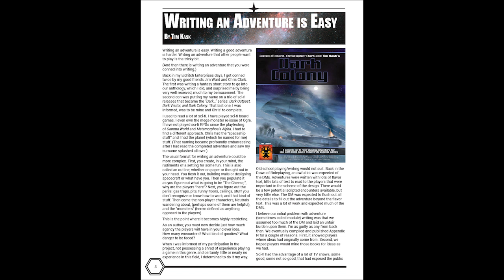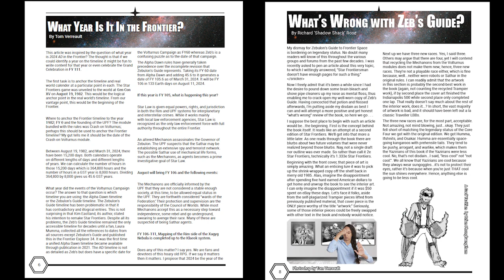Star Frontiersman Vol 2 Issue 31 Video Review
Star Frontiersman Vol 2 brings new content to the Star Frontiers community, supporting play, community, and the Star Frontiers revival. In this issue we have adventure writing advice from RPG legend and the first editor of Dragon magazine, Tim Kaslk! A fresh look at shotguns in the Frontier, a rogues gallery of non player characters, Operation: Dreadnought, the Devil's Triangle regular feature, as well as the Frontier's Most Wanted update from Star Law.

Inside every issue you will find equipment, critters, adversaryies, adventures, RPG advice, and links to resources and products that support old school sci-fi RPG gaming. Strap in and prepare to blast off to the Ffrontiers of adventure with the Star Frontiersman Vol 2!

Thankyou for checking out the Star Frontiersman Vol 2.

Submissions can be old school sci-fi for Star Frontiers but we also consider content for Cepheus Engine, Star Without Number, White Star, and possibly other systems that seem a good fit.

We like submission in Word or Google Docs of 900 to 9000 words as well as artwork in png and jpg formats.